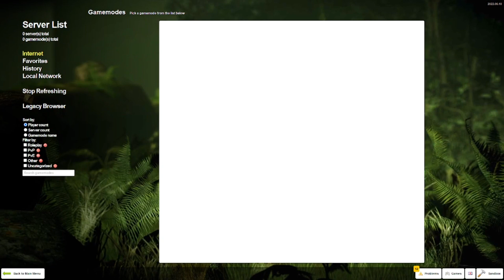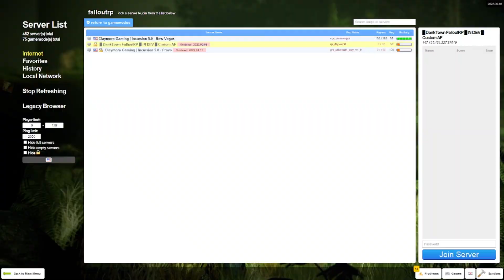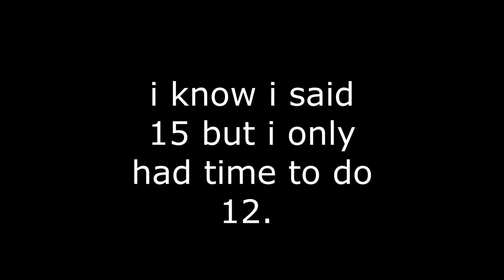12 Dumb Ways To Die In Gmod